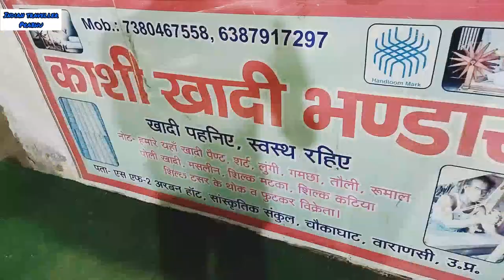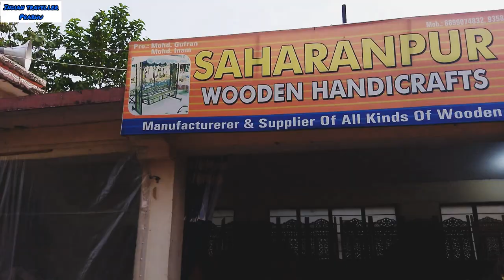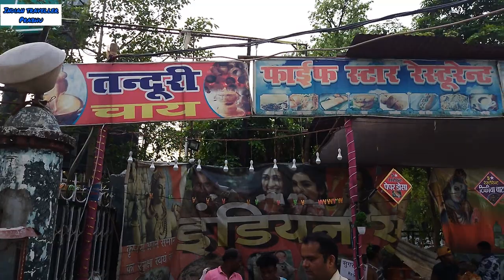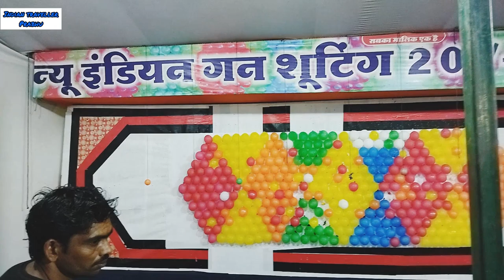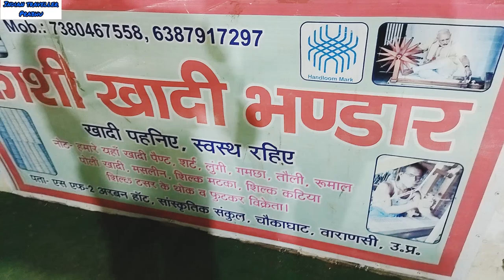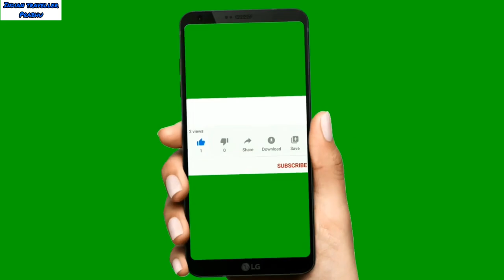शिल्पी बाजार#mela शिल्प कला प्रदर्शनीबनारस चौकाघाट हज हाउस के बगल में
welcome on my channle i hope you like that

Exploring the shilpy market of choukaghat hazz house k bagal me

so amazing places everything are available hear you can visit this place

Yahan शिल्प kala pradarshani lagta hai aur is pradarshani Mein furniture achhe aur Lakadi ke Bane khilaune exercise ladies chijen bag Juti Juta Achar Jhula dance Jhula bacchon ke khelne ki chijen chhote chhote stall kapdo k suti kapdo k aur Kai Sare chijen Yahan per Lage Hote Hain

today we are going to show you the hast shilp Mela of 2022 of Varanasi. this Mela is is going on hastkala sankul pandaypur chaukaghat Varanasi. the main purpose of this type of Mela is to encourage the handicraft work of our country and by aur naising this type of Mela government due promotion to the handy craft worker of India. there are many beautiful varieties of things which you can buy from this Mela you can see see many things such as hand made utensils handmade clothes handmade jewelleries handmade mothers etc.